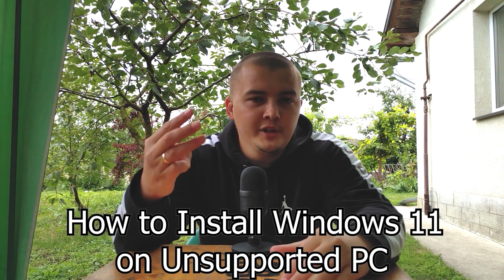Don't Install Windows 11 on Unsupported PC !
Today I will tell you why you do not need to install Windows 11 on an unsupported pc.
Also, in this video, I will mention quite interesting operating systems that will work perfectly on old laptops.